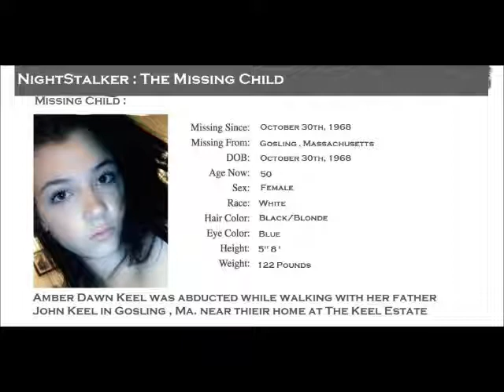NightStalker " The Missing Child Chronicles " Part 1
There was an Error while uploading this song, so it starts at 0:55 seconds
--- HELL--- from 2018 release the missing child chronicles